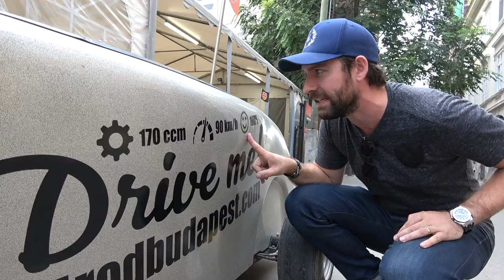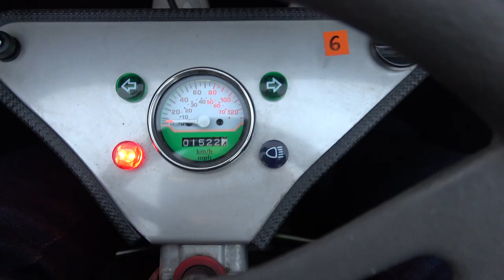Touring Budapest In Miniature Cars!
The most spontaneous day I've had this year! Landed in Budapest to drive the new McLaren 600LT...drove a mini hotrod around town first!

for the awesome ride around Budapest!

MUSIC